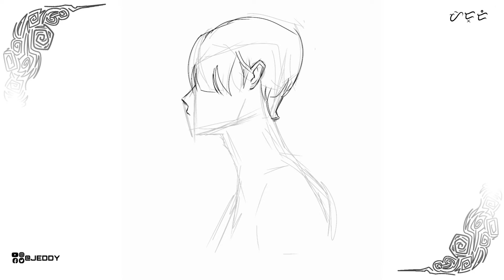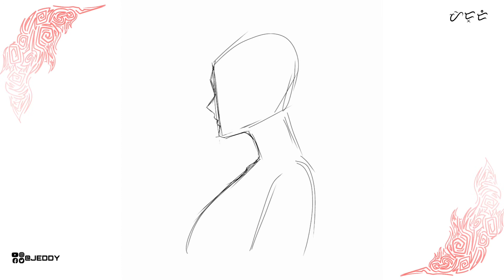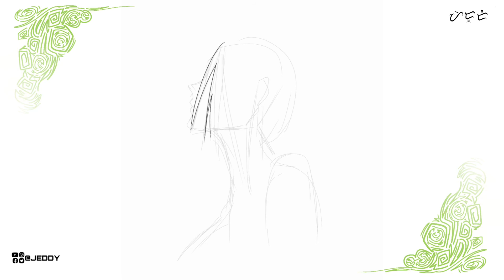⚜Paint Anime OCs With Me⚜ - THE MARK - ART BY JEDDY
Today, I will show you a first look of my OCs that I made with a title,

The Mark

Once, there's a peaceful city which covered by fear when people started to have powers. Their tattoo indicate which power they own. But the most confusing question, "who's the tattoo artist?"

Visit my TWT & FB acc. @JEDDY